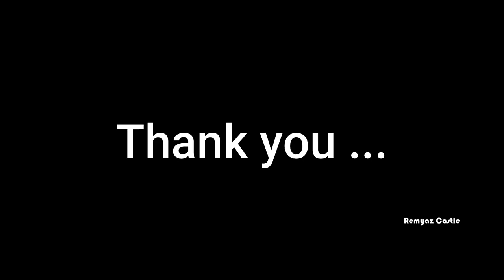Best Out of Waste | Craft Ideas | How to Make Dream Catcher | Remyaz Castle | Malayalam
Let us make beautiful dream catcher using waste materials.